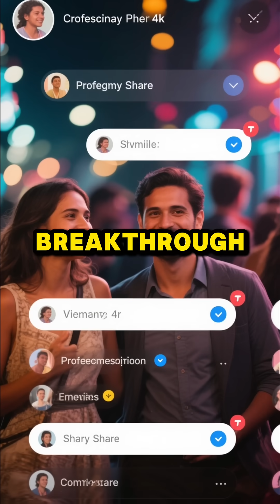Historic Diabetes Breakthrough: No More Insulin Shots with CRISPR!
Discover the 2025 type 1 diabetes breakthrough with CRISPR-Cas12b! A 42-year-old man is producing insulin naturally after gene-edited cells—no immunosuppressants needed. This could end daily insulin shots for millions with T1D. Watch how hypoimmune cells evade the immune system and spike C-peptide levels.
Full details in this short: CRISPR diabetes cure potential, gene editing advances, and future of T1D research.
👉 Comment: Would you try this?
Welcome to Timeless Wisdom – Your trusted companion for healthier, happier senior living.
If you're 60+ and looking for practical, science-backed advice to boost your health, energy, and overall quality of life – you’ve come to the right place.
At Timeless Wisdom, we explore topics that matter most in your golden years:
– Natural ways to improve memory and brain health
– Nutrition tips tailored for aging bodies
– Gentle exercises for strength, balance, and flexibility
– Sleep, stress, and emotional well-being
– And inspiring habits to stay vibrant, purposeful, and joyful
Our mission is simple: to empower older adults with timeless knowledge to live fully – every single day.
Because every age is the right age to thrive.